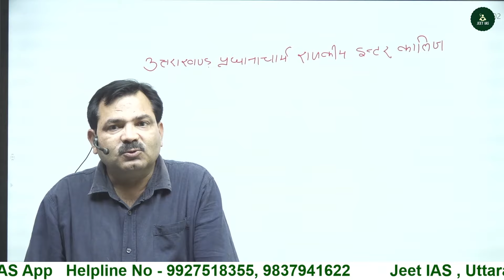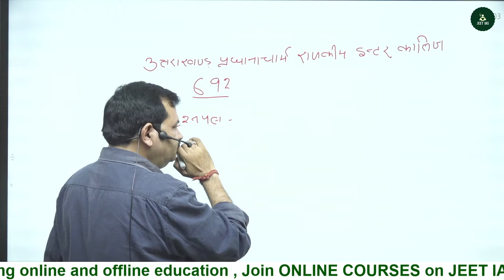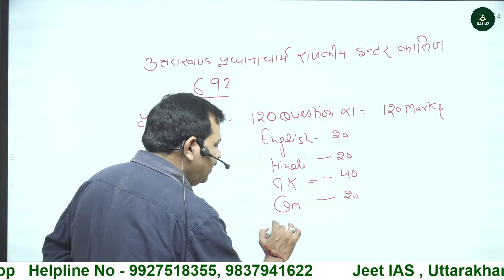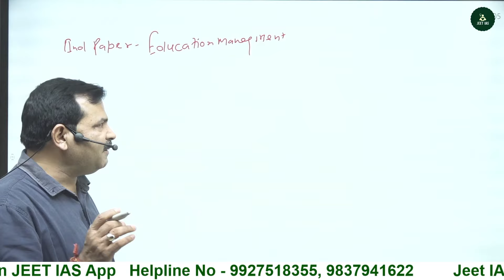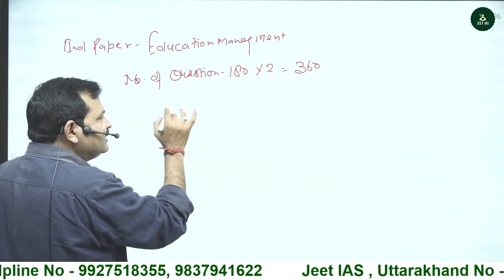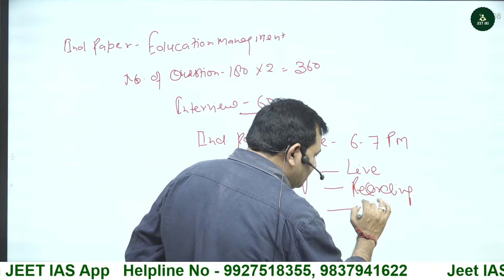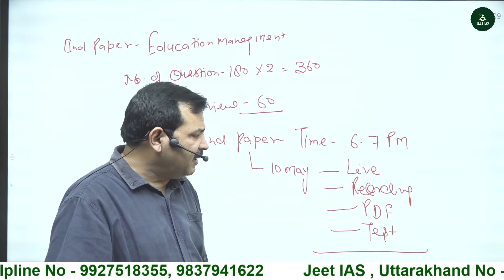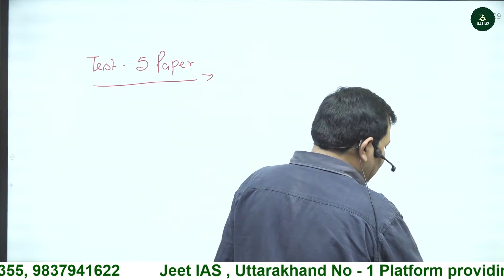UKPSC Principal Recruitment 2024 | Uttarakhand New भर्ती 2024 | उत्तराखंड प्रधानाचार्य भर्ती 2024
we provide Free educational videos which are very helpful for Civil services aspirants.

Which comes in every competitive exams
like UPSC CSE/ IAS, RPSC ,RBI , CGL CHSL,SSC,HSSC, Delhi police, Railway police etc.

📚 About Us :
At JEET IAS ACADEMY  , we are dedicated to helping aspiring individuals turn their dreams of becoming civil servants into reality. With years of experience and a proven track record, we offer comprehensive coaching and guidance for the prestigious Indian Administrative Service (IAS) & Provincial Civil Service (PCS) exam And ALL ONE DAY EXAM, Group - C

🌟 What We Offer:
📌 Expert Faculty: Our team of experienced educators and subject-matter experts provides top-notch guidance, mentoring, and insights.
📌 Comprehensive Curriculum: We offer well-structured courses covering every aspect of the IAS exam, PCS exam including Prelims, Mains, and Interviews.
📌 Personalized Approach: We believe in understanding each student's strengths and weaknesses to provide tailored support and strategies.
📌 Extensive Resources: Access a wealth of study materials, mock tests, previous year papers, and current affairs updates.
📌 Interactive Online Classes: Engage in live interactive classes that encourage discussions and doubt-solving in real-time.
📌 Success Stories: Be inspired by the journeys of our successful IAS /PCS toppers who started right where you are now.

🎯 Our Mission:
Our mission is to empower you with the knowledge, skills, and confidence needed to conquer the IAS /PCS exam , Group-C , Lecturer EXAM . We are committed to nurturing your potential, fostering critical thinking, and helping you excel in every stage of this challenging journey.

Don't miss out on the opportunity to embark on a transformative learning experience with JEET IAS ACADEMY . Let's together script your success story in the realm of civil services!

Get ready to take the leap towards your dreams with JEET IAS !"

Join us on this journey of learning and success!"